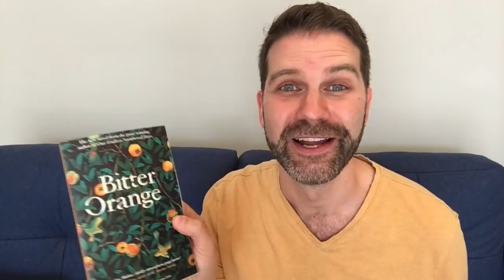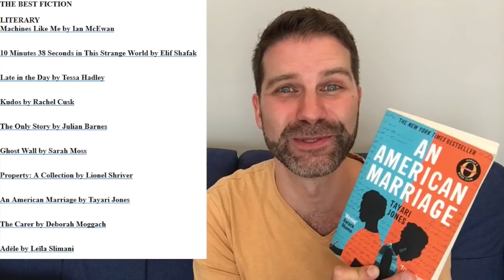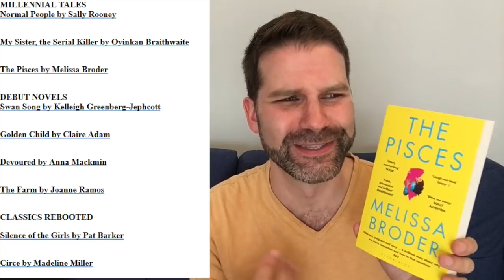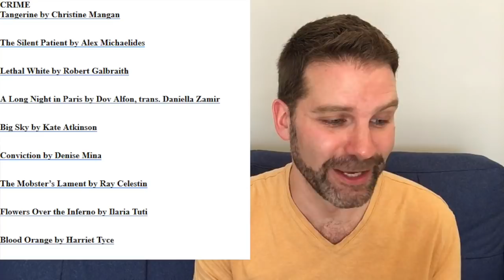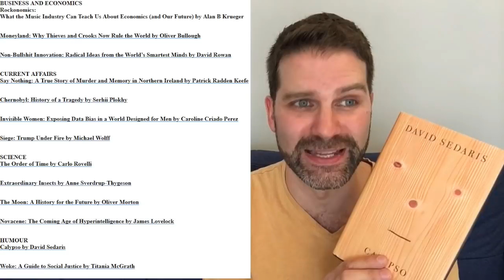100 Best Books for Summer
I go through a recent article on suggestions for 100 fiction and nonfiction books for Summer. Some I agree with, others I don’t and I give some alternative suggestions! Click ‘Show More’ for info.

Particular Books I discuss with links to my reviews and purchase links:
Bitter Orange by Claire Fuller